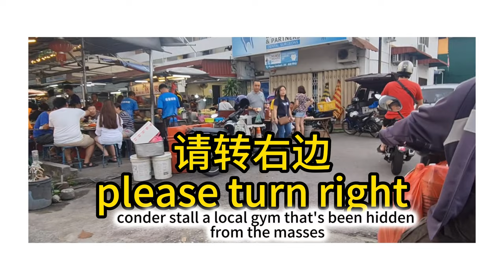在槟城住了50年，第一次吃到这档马来饭。 价钱超级。。。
如果你是一个美食爱好者，那么阿义便宜又好吃美食的YouTube频道是你不能错过的。在这个频道里，你将会跟随阿义一起踏上探索马来西亚槟城美食之旅，品尝到槟城各种美味的美食。
槟城是马来西亚最著名的美食之都之一，这里有着丰富的美食文化和独特的美食风味。在阿义的频道里，你将会了解到各种美食的历史和文化背景，还会有详细的制作过程和介绍。不仅可以品尝到正宗的槟城美食，还可以了解到槟城的美食文化和历史，带你深入了解这个美食之都。
但这并不是一个昂贵的旅行之旅。相反，阿义会向你介绍那些既便宜又好吃的美食，像是非常出名的槟城云吞面、炒粿条，咖喱面，沙爹，福建面，鱼肉粉、炸蝦饼、印度煎饼等等。阿义会把你带到那些小吃摊位、路边摊、甚至是一些鲜为人知的小店里，让你体验到真正的槟城美食文化。
如果你想品尝到正宗的槟城美食，那么阿义便宜又好吃美食频道就是你最好的选择！快来订阅阿义的频道，一起去探索马来西亚槟城美食之旅吧！